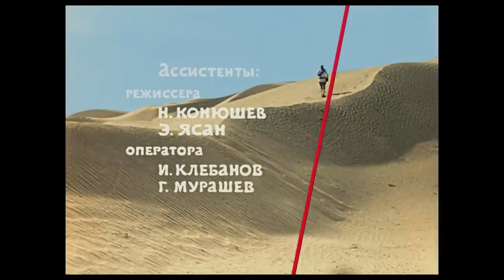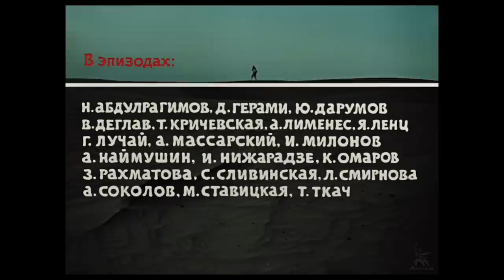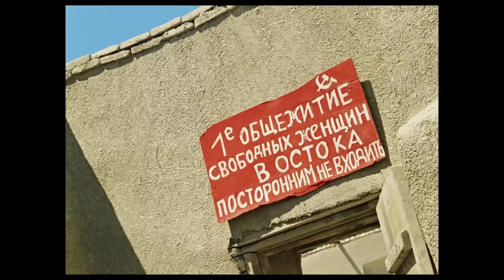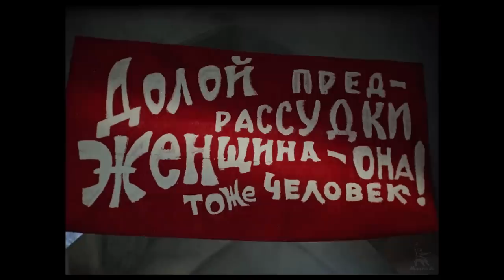El sol blanco del desierto | AVENTURA | con subtitulos en Español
Esta versión viene acompañada de subtítulos en español.

Un clásico del 'Western rojo' soviético. La guerra civil rusa ha terminado, pero las pandillas Basmachi todavía vagan por Asia Central. Fyodor Ivanovich Sukhov, un soldado del Ejército Rojo, tiene la intención de regresar a casa con su amada esposa Katerina Matveyevna, pero eventos inesperados lo obligan a quedarse en el desierto. El brutal bandido Abdullah y su pandilla matan a todos a su paso y amenazan con destruir a las mujeres del antiguo harén de su líder.

Calificación IMDb: 7.7

Año de producción: 1969

Dirigida por: Vladimir Motyl
Escrito por: Valentín Ezhov, Rustam Ibragimbekov
Director de fotografía: Eduard Rozovsky
Diseño de producción: Valery Kostrin, Bella Manevich

Intérpretes: Anatoly Kuznetsov, Nikolay Godovikov, Galina Luchai, Spartak Mishulin, Kakhi Kavsadze, Pavel Luspekayev, Tatiana Fedotova